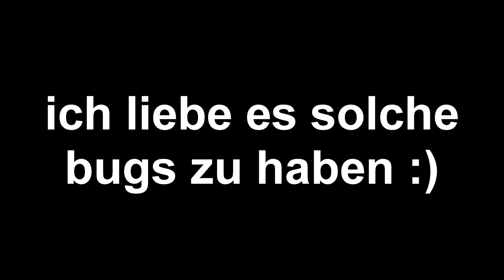bf1 ist großartig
kein scheiß ich mag das spiel :)

vom Kirby: Planet Robobot OST